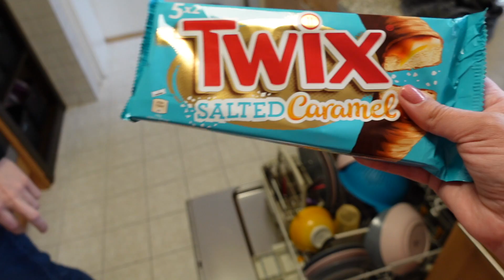Warum macht man das? So traurig 😭 Alles Jade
Ich habe mich heute sehr über verschiedene Menschen gewundert und teile das auch mit euch im Vlog. Ich freue mich auf euch und viel Spaß mit meinem Vlog.

Über folgende Links zu Amazon erhalten wir eine kleine Provision, die wir wieder in unseren Kanal investieren ❤️  So könnt ihr uns ganz einfach ohne einen Nachteil für euch unterstützen.

• Ian ist aus Irland und ist 44 Jahre alt
• Jade ist 41 Jahre alt und Deutsche

xo Jade